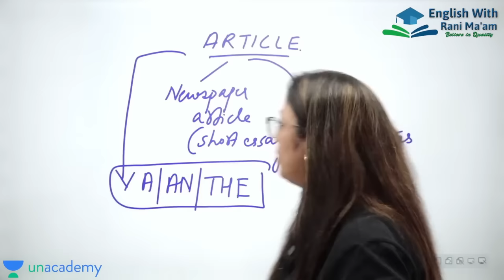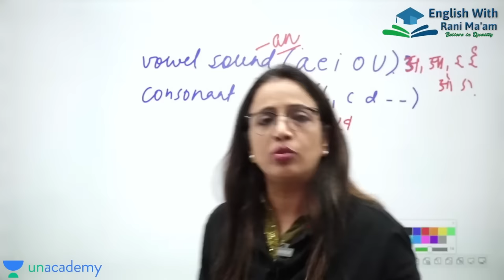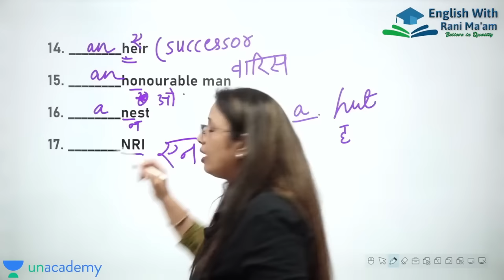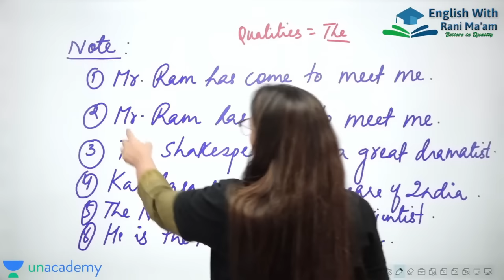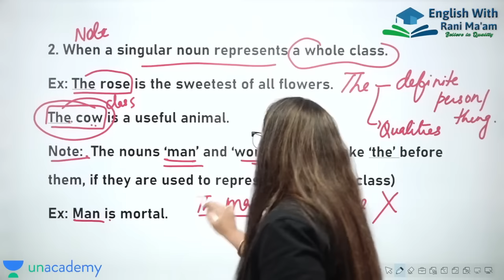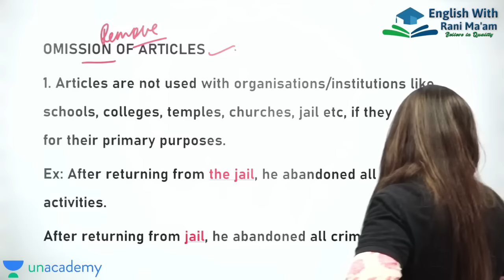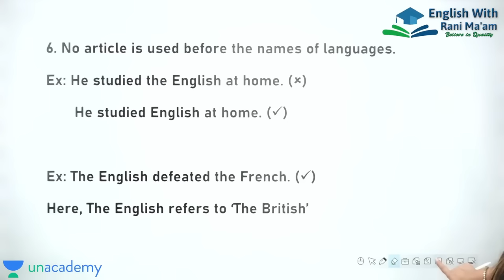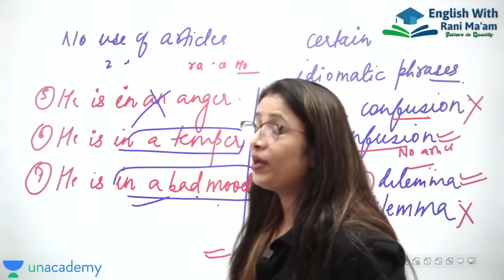Article in 2 Hours || Basic English Grammar in Hindi || English With Rani Ma'am